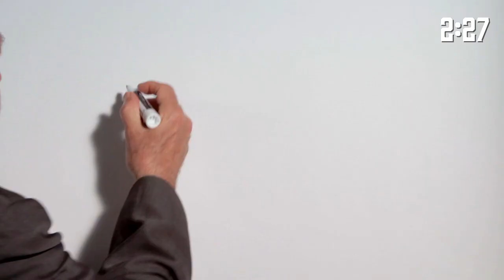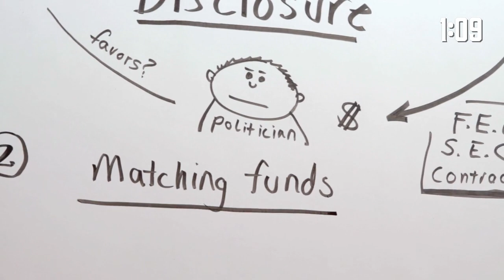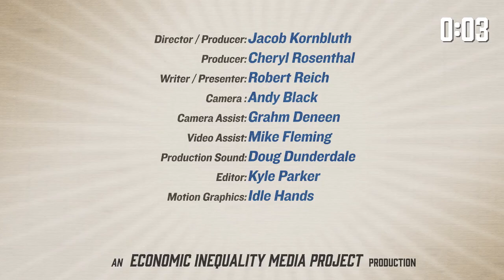Big Picture: Get Big Money Out of Politics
Robert Reich says, "Everything we want to achieve as a nation -- addressing climate change, reining in Wall Street, ensuring free public higher education -- everything rests in large part on whether we’re able to get big money out of politics."